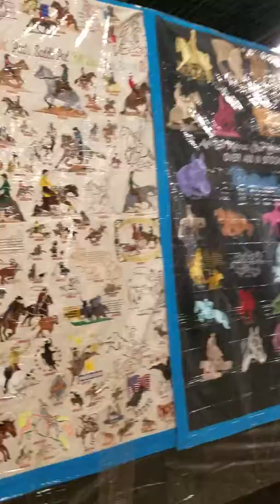Msu horse expo 2017